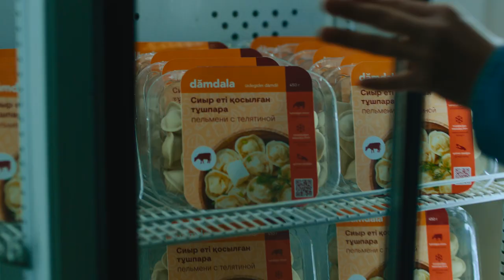damdala 15sec bus ru